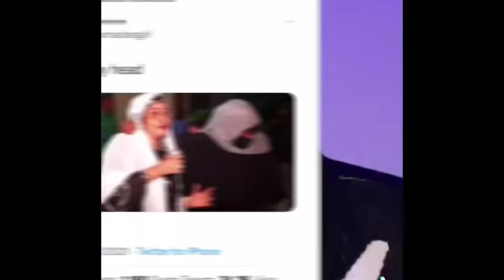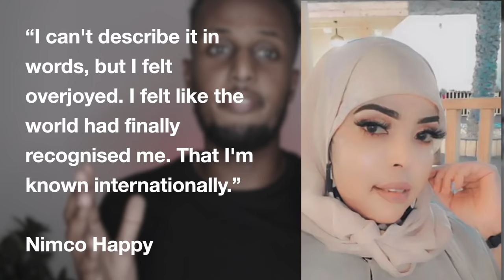Isii Nafta Singer And Squid Game Creator: How They Blew & Lessons We Can ALL Learn From Them!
In this video I talk about Isii Nafta Singer, Nimco Happy and Squid Game Creator, Hwang Dong-hyuk and talk about how they blew & lessons we can ALL learn from them!

In the video I talk about Squid game creator Hwang Dong-hyuk and how he got the show on Netflix, overcame multiple failures and built a great story and cast including  Jung Ho Yeon (jung ho-yeon), Kim joo-ryeong, Lee jung jae (Lee jungjae), Lim gi-hong, Park hae soo (park haesoo) and Wi ha jun
for the Netflix hit show.

I then talk about the journey of famous Somali singer Nimco Happy and her song Isii Nafta. Nimco Happy TikTok has blown up and Isii Nafta TikTok is loving the song and the lyrics - 'I love you more than my life'! I talk about how the Somali singer released the song and I explain Isii Nafta lyrics and how it's been picked up by the likes of Cardi B and more. I share Nimco Happy's journey and how Isii Nafta has established her as a global star. I love you more then my life is here to stay!